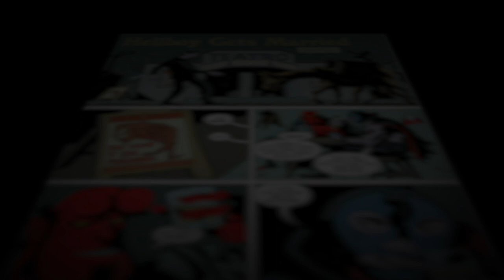Hellboy In Mexico!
Strap on your mask and dust off that spandex as Hellboy makes his way to Mexico!